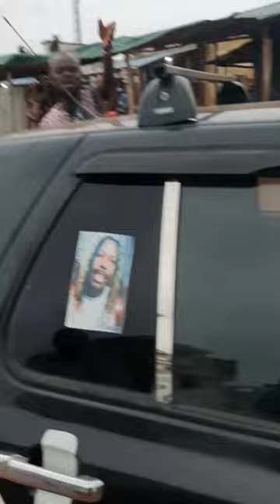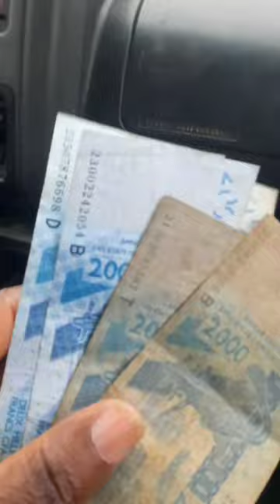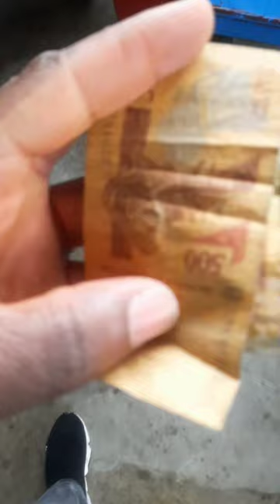Cotonou Travel Hacks The Secrets to Flights From Nigeria (Part 2). Flying from cotonou is cheaper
This video is for Nigeria that want to save cost travelling outside Nigeria. The cotonou axis is an alternative route to follow and save cost. send me a mail for more info at